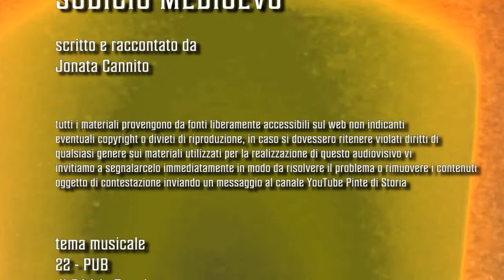Sudicio Medioevo - Pinta n°22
Ah, il Medioevo. Quest'epoca buia, infame, zozza e puzzolente! Perché nel Medioevo era tutto più brutto e quindi anche l'immondizia era più brutta e puzzava peggio. Era davvero così? Che rapporto avevano gli uomini e le donne dell'età di mezzo con i rifiuti? E sopratutto... quali erano i rifiuti del Medioevo? Scopritelo assieme a noi in questa nuova pinta!

Per approfondimenti:
- Roveda - Saporiti, Un mondo di sporcaccioni, rivista "Medioevo. Un mondo da riscoprire", 2015, n. 9;
- Sori, "La città e i rifiuti"
- Sabbionesi, “Pro maiore sanitate hominum civitatis…et borgorum”: lo smaltimento dei rifiuti nelle città medievali dell’Italia settentrionale